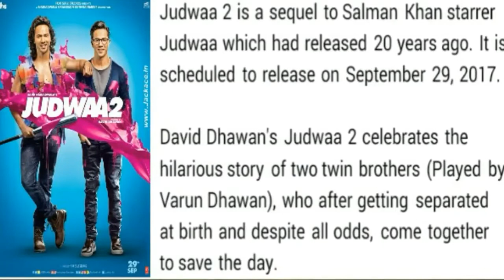Judwaa 2 Worldwide Box Office Collection-1st Oct 2017 (Record Breaking Box Office Collection)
Box Office Report 2017,

India Collection - 36 Cr+

Worldwide Collection - 55 Cr+

Budget,

Judwaa 2 is estimated to be made on a budget of Rs 80 Crores all inclusive of prints and advertising cost.

Production Budget: 65 Crore
Prints and advertising cost: 15 Crore

Total Screens,

Judwaa 2 is releasing on a total of 4125 + screens worldwide
India: 3500 + screens
Overseas: 625 screens

Judwaa 2 will be considered a hit if its total box office collections cross 90 Crore.